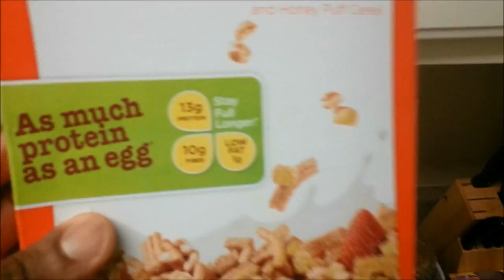Mass Building Shoulders & Arms Routine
Chris- @BeastmodeJones
Vince- @TheSwoleNerd